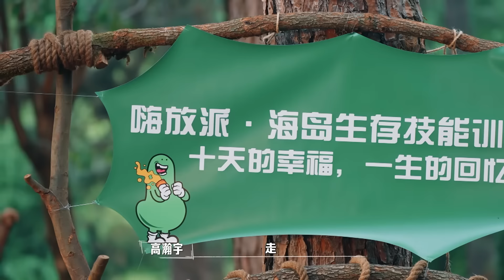【EP1加更】任嘉伦“十字镖”包散架的🤣郑恺承包岛上厕所业务 让老师害怕“身败名裂”的六位学生到！ |嗨放派第3季第一期 HaveFunS3 FULL 20240902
《嗨放派3》上岛历险记~
《嗨放派》生存实验季挑战即将开启，海岛未知生活来袭！